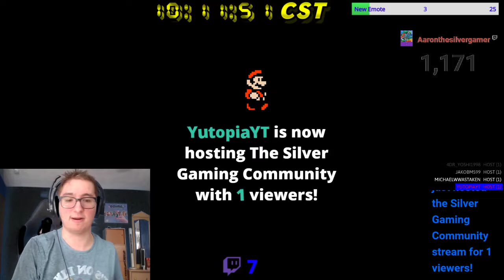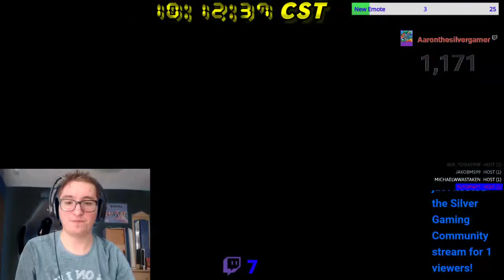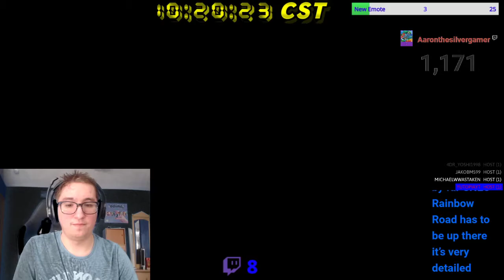[MKW] CTGP Update Showcase - 5/11/2021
Here we have a quick showcase of the most recent CTGP Update. Feel free to let me know what you think.